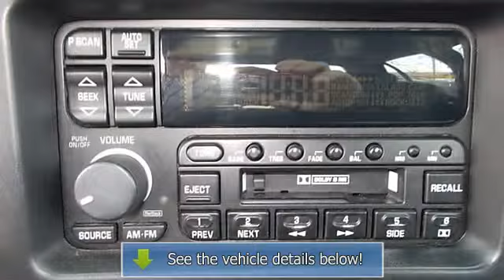1998 Buick LeSabre - Dave's Jackson Nissan - Jackson, MI 49201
For Sale: 1998 Buick LeSabre
VIN: 1G4HR52K7WH431266
Engine: V-6 cyl
Drivetrain:
Transmission: AUTOMATIC
Mileage: 152,735
Color: Majestic Teal Pearl (exterior)  (interior)

Features:
Transportation Special...Call Our Sales Staff for Details. 3.8L V6 SMPI 12V Gasoline and 125 Point Safety Inspection. Impeccable condition! Ultra clean!